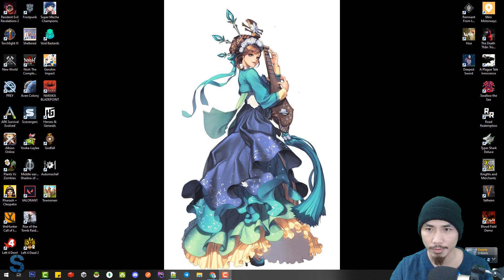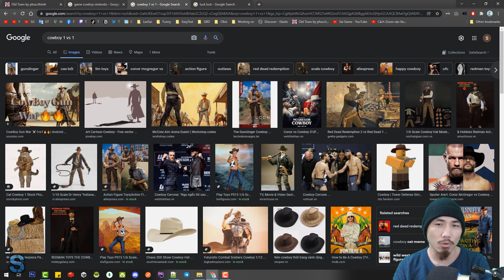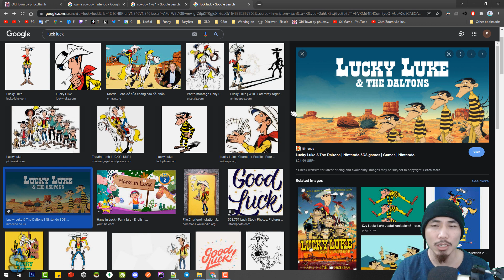Old Town Road by phuccthiinh - Sai Review - E7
Một game rất hay về âm thanh và hình ảnh.
Một bản Demo hoàn hảo, chỉ ước là Content nhiều hơn.